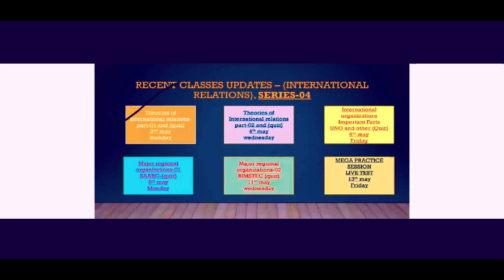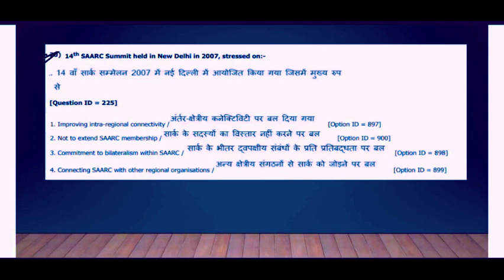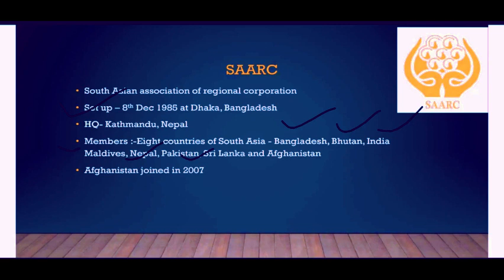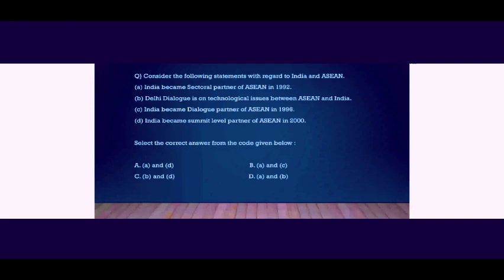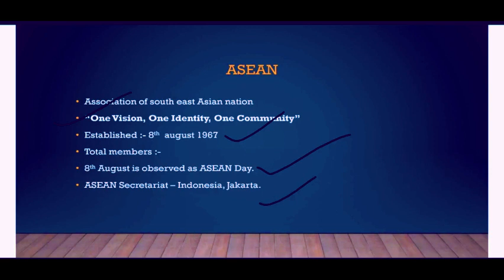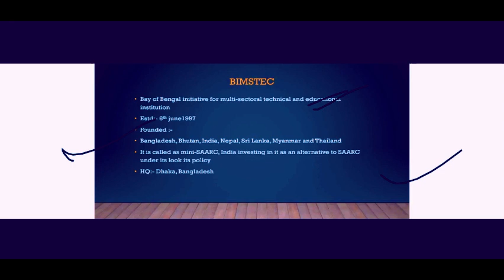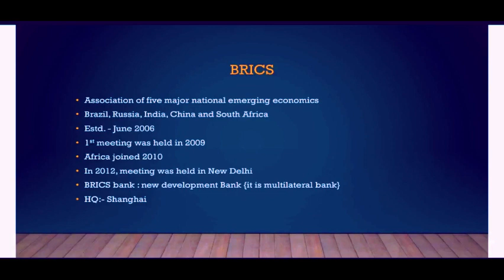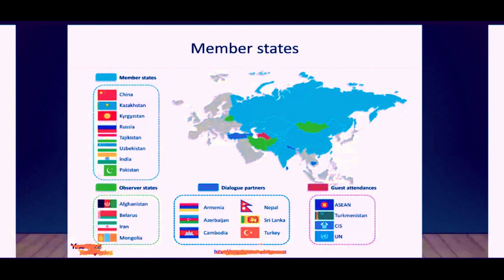REGIONAL ORGANISATIONS MCQs |part I|क्षेत्रीय संगठनों के प्रश्न | ORGANISATIONS UGC NET CUET -PG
REGIONAL ORGANISATIONS MOST IMPORTANT MCQs | UGC NET POLITICAL SCIENCE MCQs |REGIONAL ORGANISATIONS FREQUENTLY ASKED MCQs |क्षेत्रीय संगठनों के प्रश्न | DON'T MISS ORGANISATIONS